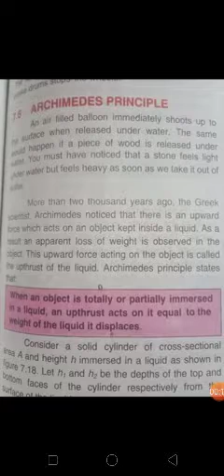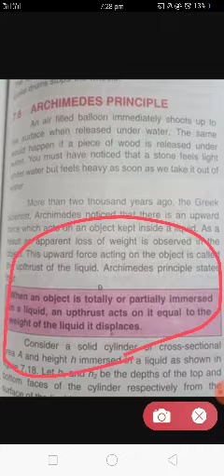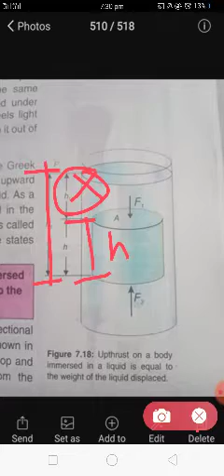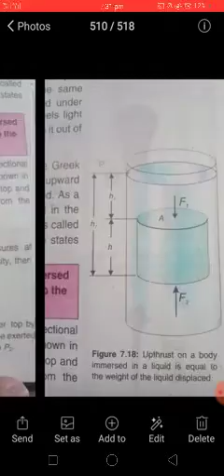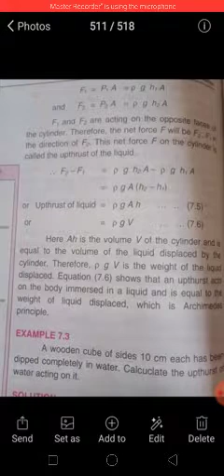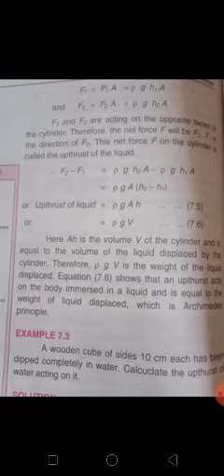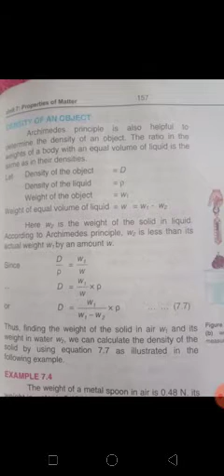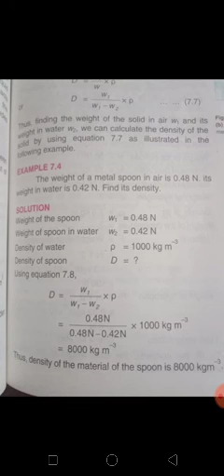Physics 9th. Chapter 7. Topic 7.6. Archemidus Principal. Archemidua.